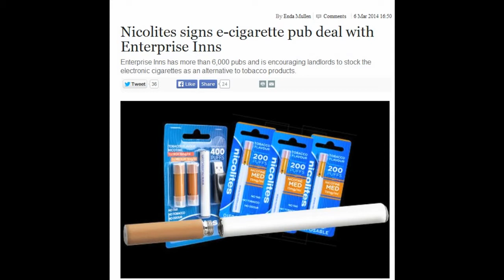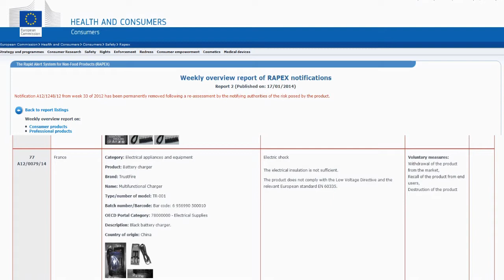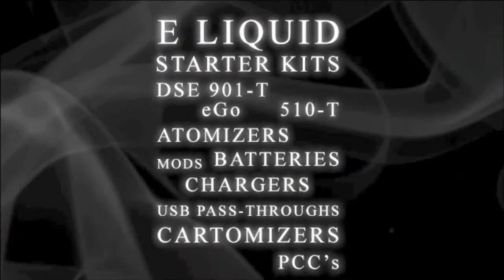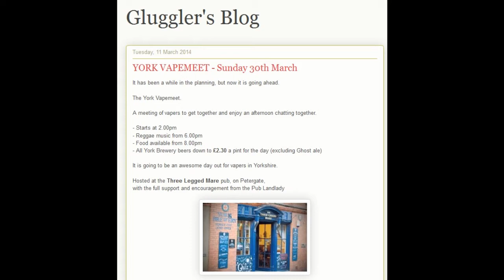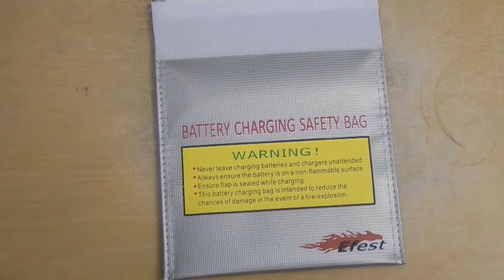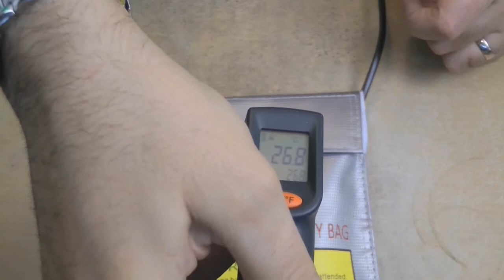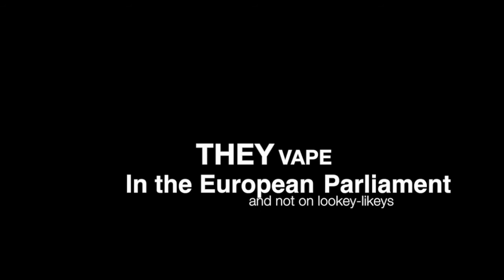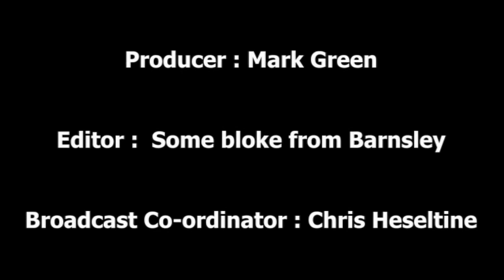Vaper Scene Ep 64 Chargers and Charging Bags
Tonight, Marco looks at some of this weeks news stories relating to e-cigs including the recall of the Trustfire TR-001 Charger on safety grounds...

He looks at Charging Bags for use when you charge your e-cig batteries and shows how he got on in his Ciggalike Challenge over the past 7 days